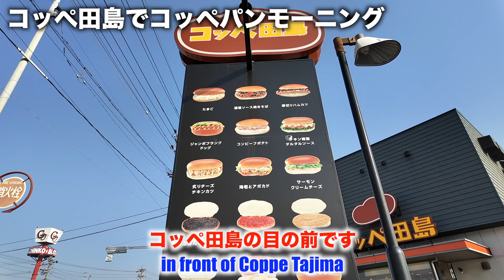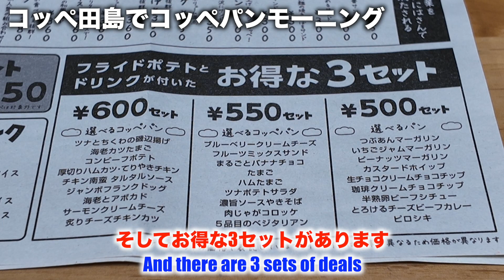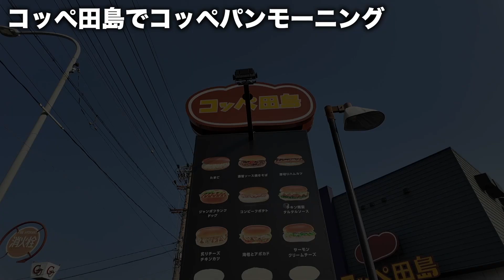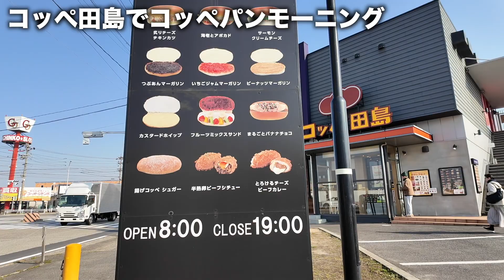コッペ田島 コッペパンで最高モーニング 名古屋に3店舗 Coppe Tajima Best Morning with Coppe Bread 3 stores in Nagoya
00:00 オープニング（opening）
00:46 コッペ田島前（in front of Coppe Tajima）
01:50 注文した商品（the item I ordered）
03:05 実食（Eating）

妻と一緒にコッペ田島で、コッペパンで最高モーニングを体験しました
お得なセットを注文しました
僕は、
つぶあんマーガリン/ポテトフライ/田島ブレンド珈琲　500円
妻は、
海老とアボカド/ポテトフライ/りんごジュース　600円
です
名古屋に3店舗あります
雰囲気をたっぷりとお届けします

I experienced the best morning at Coppe Tajima with Coppe Bread with wife.
We ordered the special set!
For me:
smashed bean paste & margarine/fries/tajima blend coffee 500 yen
For my wife:
Shrimp and avocado/fries/apple juice 600 yen
There are three locations in Nagoya.
I will bring you plenty of atmosphere!